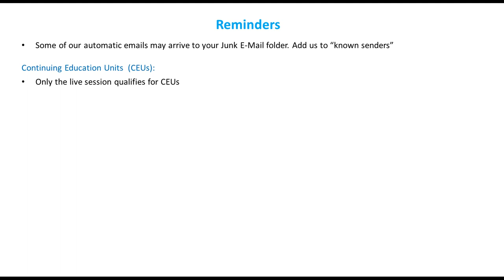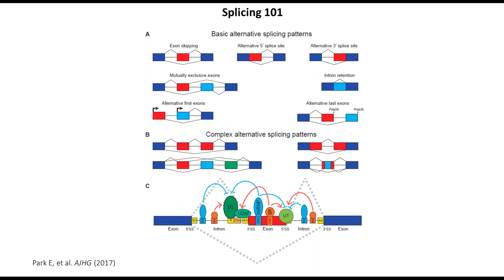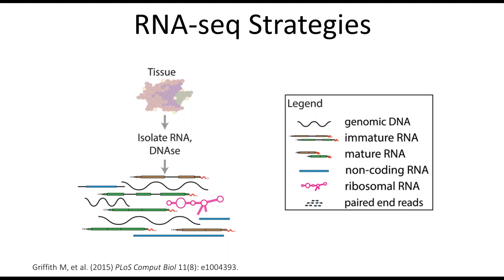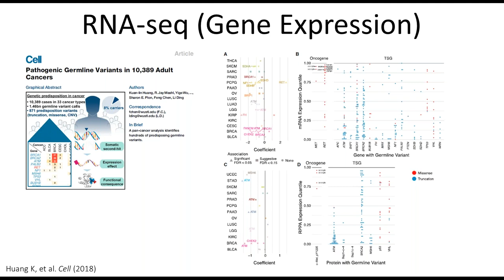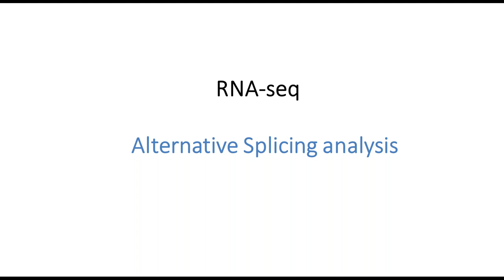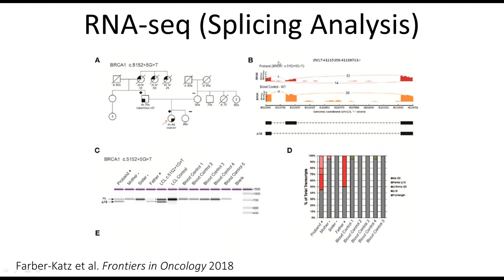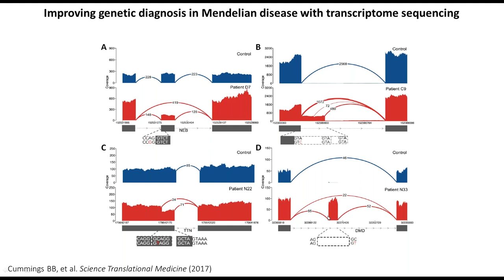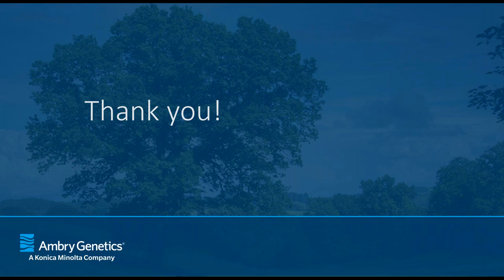RNA Sequencing as a Complement to DNA Genetic Testing | Webinar | Ambry Genetics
In this presentation Dr. Karam will summarize RNA-sequencing technologies. The focus of the presentation will be describing the use of these technologies to aid understanding and diagnosing genetic disease.